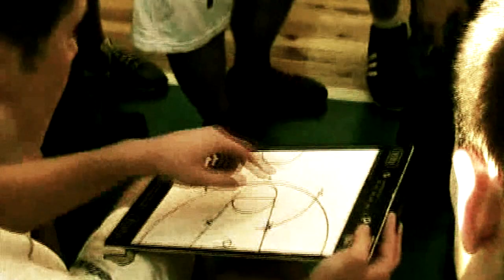MINSKAS - kas liko už kadro